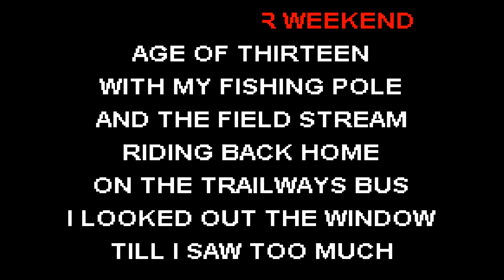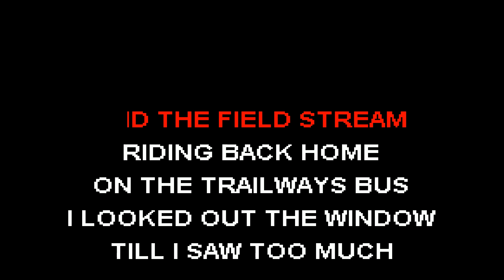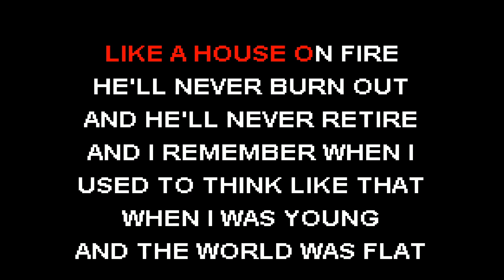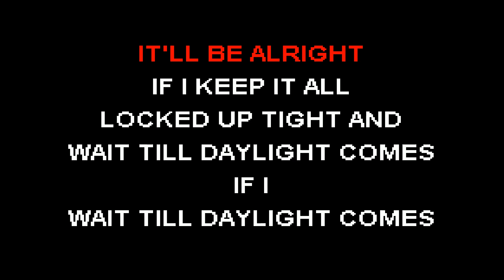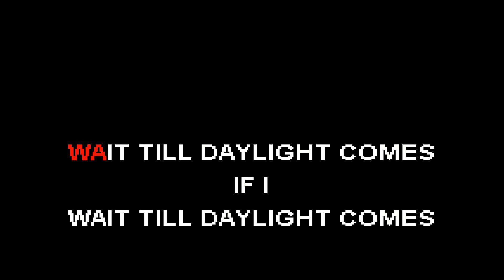CKK - Sarah Jarosz - Childish Things (Karaoke)